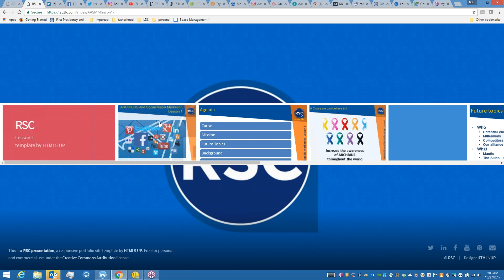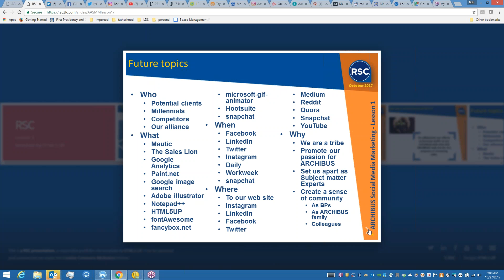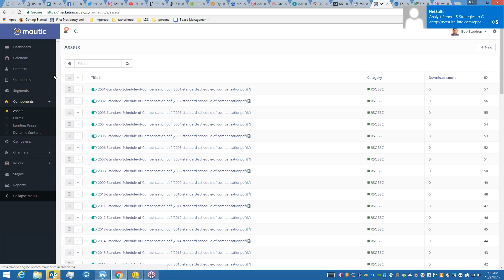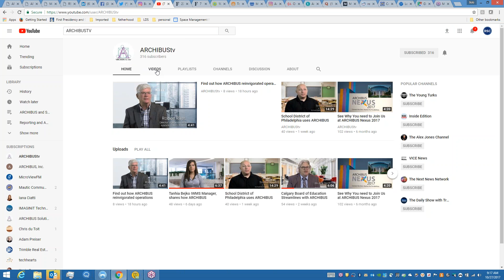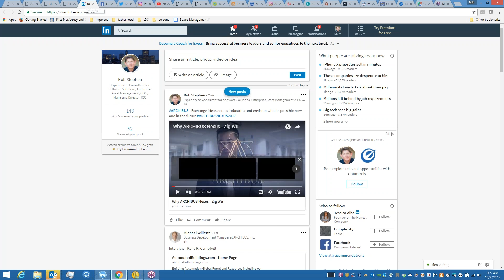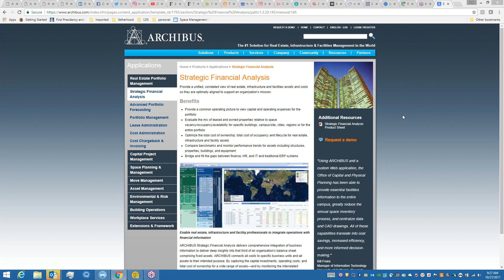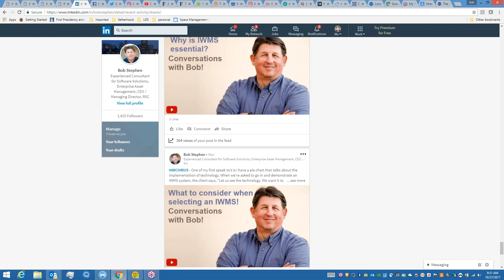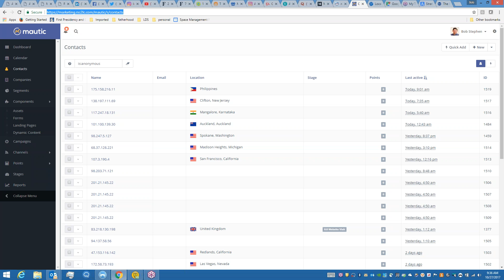Lesson 1 Recording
Founded in February of 2000 by Robert Stephen, Robert Stephen Consulting, LLC (RSC) is a private Computer Aided Facilities Management (CAFM) consulting firm located in San Ramon and Los Angeles, California, Seattle, Washington, and Phoenix, Arizona.

RSC works closely with client staff, interior designers, AutoCAD designers and drafters, lease management and furniture warehousing companies to facilitate a fully integrated relational database containing precise and key information for facilities reporting needs. Some of the applications used by RSC include web tools utilizing dynamic queries, CAFM software such as Archibus, Manhattan/CenterStone, and Tririga, and other tools such as Crystal Reports, AutoCAD and Microsoft Access.

One of RSC's more challenging projects involved synchronizing Archibus with PeopleSoft as well as completely field surveying, AutoCAD drafting and populating an ARCHIBUS database with 800 buildings encompassing 4,400,000 square feet on 600 sites throughout California within a nine month period. Other successes include designing, installing and maintaining a graphical employee locator delineating the floor plan and the location of the desired employee for a 9000-employee company.